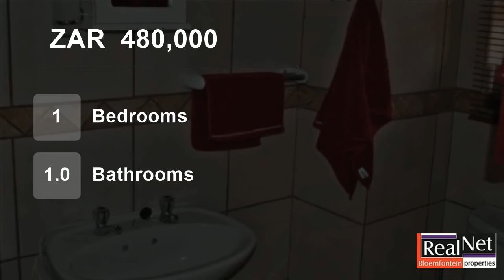1 Bedroom Flat For Sale in Spitskop SH, Bloemfontein, Free State, South Africa for ZAR 480,000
AS NEAT AS A PIN
Offering one bedroom with tiled floors and built in cupboards. Open plan Living area
with a nice balcony. The kitchen is fitted with a Under counter oven as well as a hob and breakfast
nook. This unit is on the second floor. Bains Game Lodge is a security complex
offering so much more than just apartments. ...